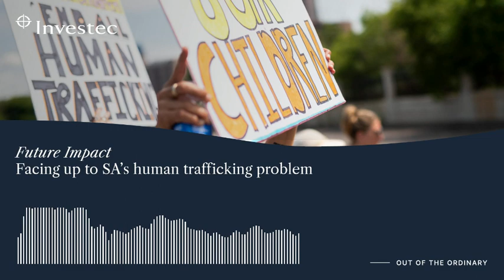Facing up to SA's human trafficking problem | Future Impact | Investec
Human trafficking in South Africa involves the exploitation of vulnerable children, women and men for the purposes of sex and slave-like labour. Ending modern slavery, trafficking and child labour is the purpose of Sustainable Development Goal 8: Decent work and economic growth. Learn how victims of human trafficking fall, why they stay and what banks and other organisations are doing to combat the scourge.

Combatting the Scourge of SA’s Human Trafficking Problem
Human trafficking in South Africa involves the exploitation of vulnerable children, women and men for the purposes of sex and slave-like labour. Learn how victims fall, why they stay and what banks and other organisations are doing to combat the scourge.